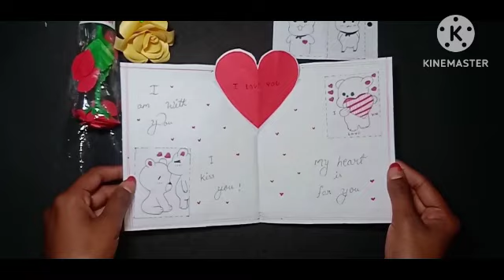how to make velentine's day card ❤️❤️❤️❤️@homemadeartandcraft859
chaibasa, jharkhand (India)